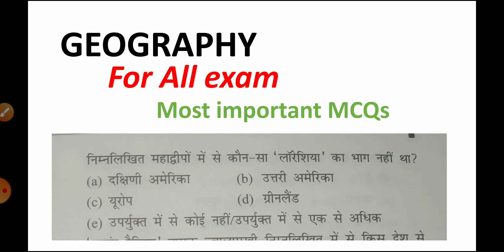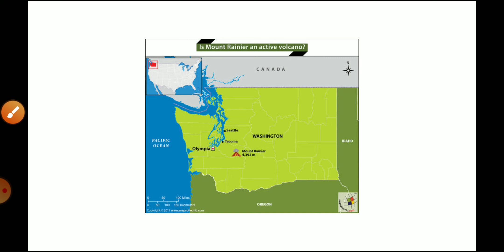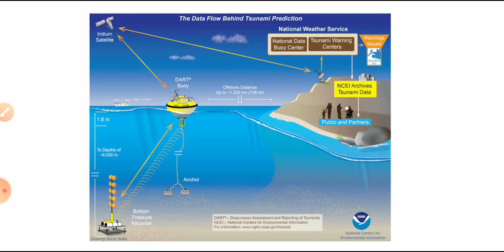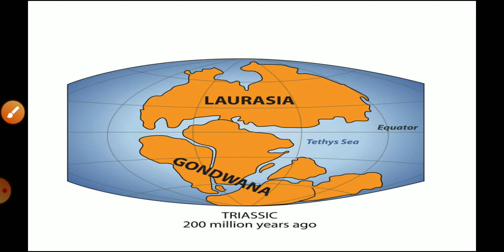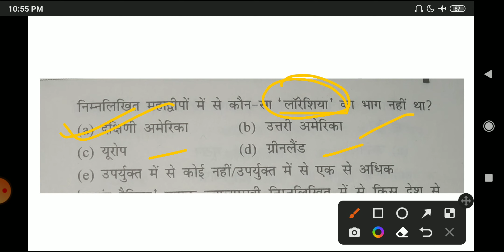GEOGRAPHY अति महत्वपूर्ण QUESTIONS WITH DETAILED INFORMATION II भूगोल MOST IMPORTANT MCQS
geography for all exams ll GK questions ll GK quiz ll general studies ll general knowledge

bpsc 67वी pt परीक्षा ll Admit Card download ll bpsc exam kab hoga ll एडमिट कार्ड डाउनलेड कब होगा
BPSC 67वी PT EXAM 2022 II CURRENT AFFAIRS TEST II IMPORTANT MCQs ll बिहार वस्तुनिष्ठ प्रश्न ll
बिहार वस्तुनिष्ठ सामान्य अध्ययन ll GK quiz ll general studies ll Bihar ke बारे में जानकारी ll Bihar general knowledge ll bpsc mains ll bpsc pt ll bpsc important facts ll Bihar daroga ll Bihar ssc ll
बिहार वस्तुनिष्ठ सामान्य अध्ययन II BIHAR OBJECTIVE II EDU TERIA ll Imtiyaz Ahmad ll BPSC BIHAR SI
BPSSC
CDPO
Bihar information
Bihar ka sabse thanda जिला
गया